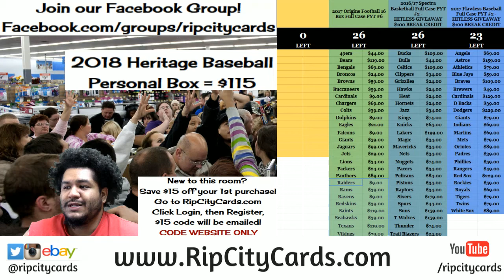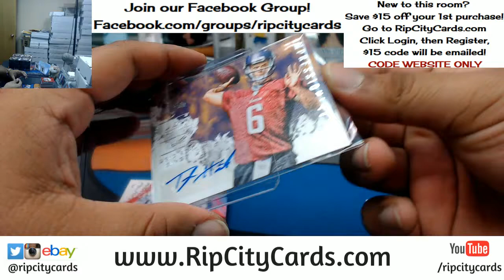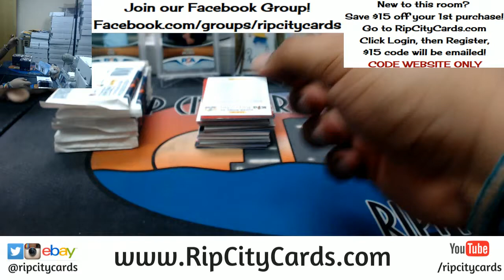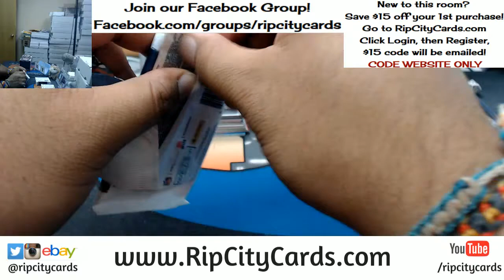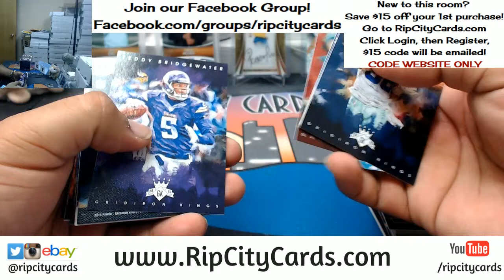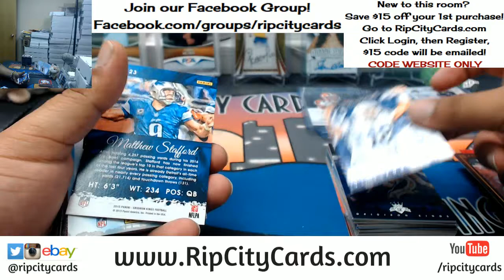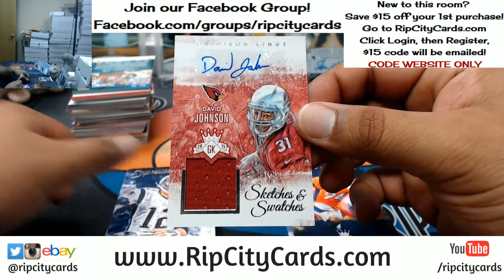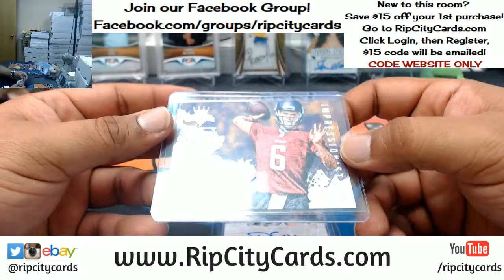2015 Gridiron Kings Football 5 Box Break #2 eBay